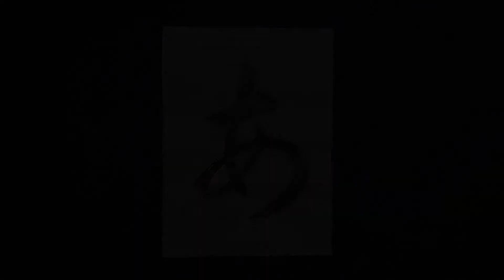【書道チャンネル】平仮名－ひらがな－「あ行」 (他のひらがなも概要欄にリンクを貼っています)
「あ」0:00   「い」1:36   「う」2:59   「え」4:14   「お」5:53